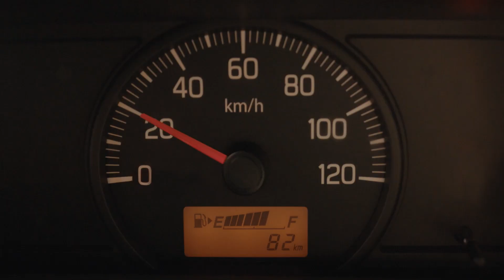)புதிய சூப்பர் கேரி, சூப்பர் பவருடன்: இந்தியாவின் மிகவும் சக்திவாய்ந்த மினி டிரக்* (Tamil)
அறிமுகப்படுத்துகிறோம் இந்தியாவின் மிகவும் சக்திவாய்ந்த மினி டிரக்*, சூப்பர் பவருடன் கூடிய புதிய சூப்பர் கேரி.

சூப்பர் மைலேஜையும், சூப்பர் பாதுகாப்பையும் தருகிறது சூப்பர் சக்தி வாய்ந்த புதிய 1.2L அட்வான்ஸ்டு K-ஸீரிஸ் டூயல் ஜெட், டூயல் VVT இஞ்சின். சூப்பர் பவருடன் கூடிய புதிய சூப்பர் கேரி நீங்கள் கவலை இல்லாமல் பிஸினஸ் நடத்திட தேவையான மிகச்சிறந்த அம்சங்களைக் கொண்டிருக்கிறது.

சூப்பர் பவரை வாங்கிட நேரம் வந்தாச்சு

*இந்த கிளெய்மை மார்ச் 27, 2023 தேதிப்படி JATO டைனமிக்ஸ் அங்கீகரித்துள்ளது.